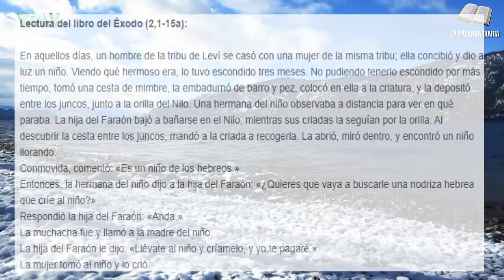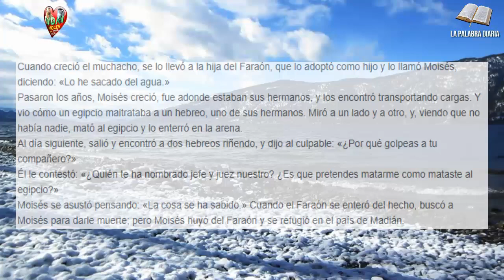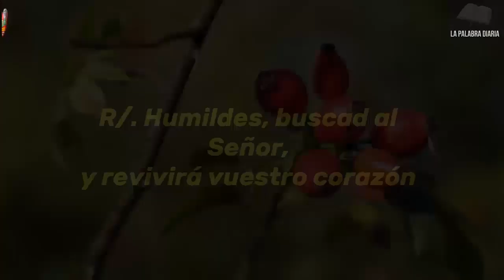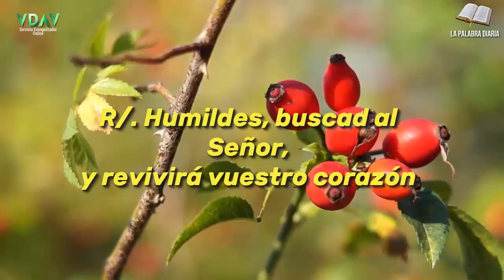La palabra diaria Martes 18 de julio de 2023 Signos de Dios 📃🙏🏻✝️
Porque si en Sodoma se hubieran hecho los milagros que en ti, habría durado hasta hoy. Os digo que el día del juicio le será más llevadero a Sodoma que a ti.